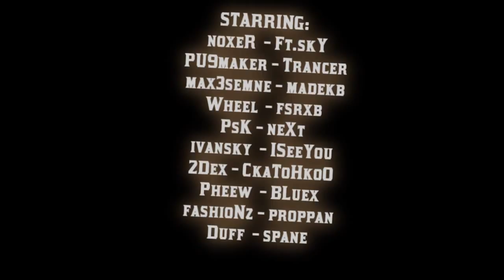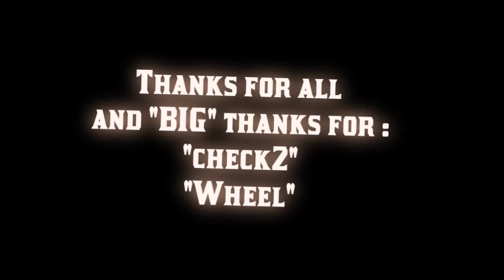Free Failing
desc.

After a long time of waiting for this movie to be made, it's finally done!

I hope you like the movie, I spent alot of time making it so consider your words. :D

 Sorry, I made a little mistake in the movie and wrote "2st" instead of "2nd"

Thanks to all but Big thanks to : jokke,Wheel,check2.

STARRING 19 players :

noxeR
 PU9maker
 max3semne
 Wheel
 PsK
 ivansky
 2Dex
 Pheew
 fashionz
 Duff
 spane
 Ft.skY
 Trancer
 madekb
 fsrxb'
 neXt.
 ISeeYou
 CkaTuHkoO
 BLuex
 proppan